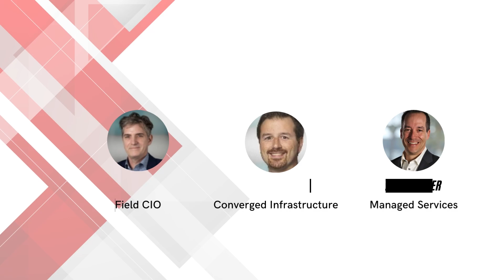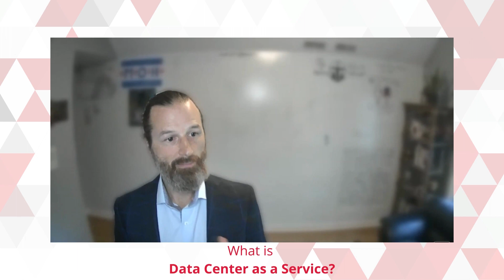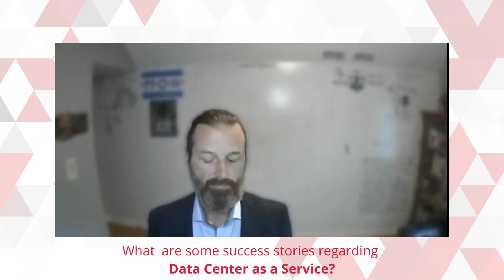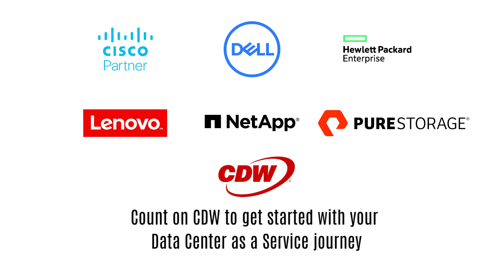Data Center as a Service Fireside Chat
CDW DCaaS subscription can help you deliver applications and services efficiently, reducing costs and allocating resources to more business-critical needs. Listen to Urban Haas, Chuck Brinkley, and Dave Hecker discuss DCaaS and how it can work for you.